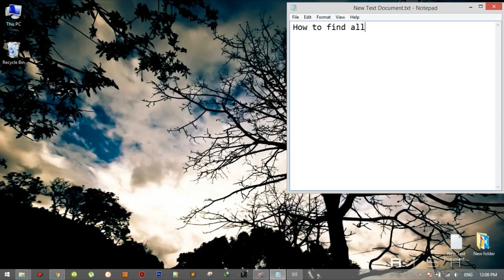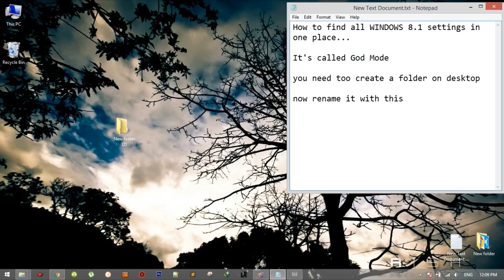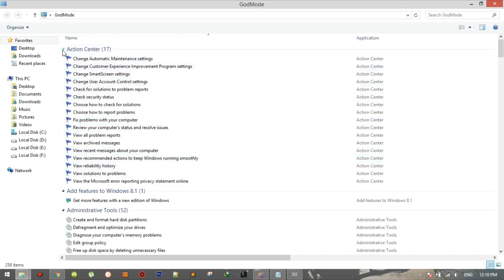All windows 8.1 settings in one place GOD MODE